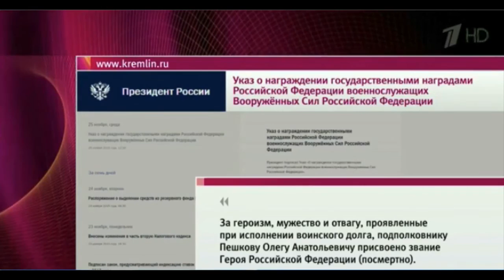Su-24 / Russia Navigator Speaks To Reporters After Rescue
Konstantin Murakhtin, surviving pilot of the Su-24 downed by Turkish jets  in Syria, spoke to Russian journalists, saying Turkey's Air Force fired without warning over Syrian airspace.